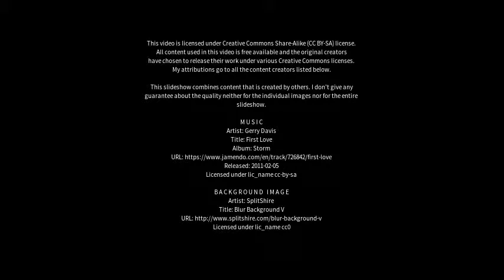Best places to visit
Best places to visit - Puerto Yeruá (Argentina) Best places to visit - Slideshows from all over the world - City trips, nature pictures, etc.